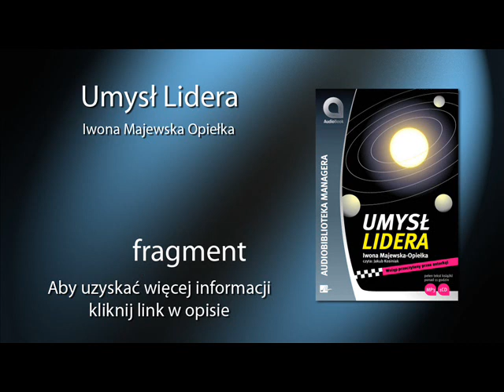Umysł Lidera - audiobook